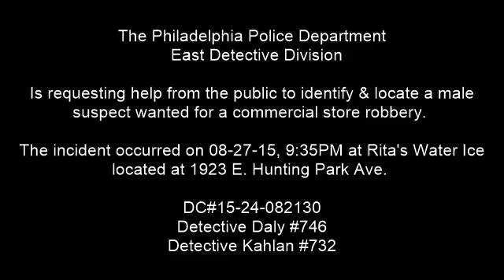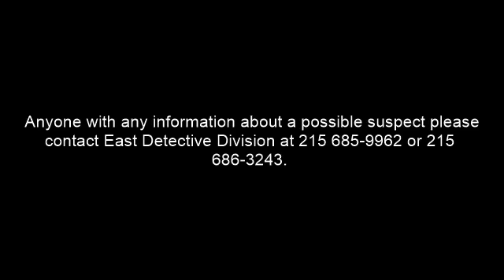Robbery 1923 E Hunting Park Ave DC 15 24 082130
East Detective Division is looking to identify and locate the suspect for a commercial robbery in East Division.

On August 27, 2015, at 9:35 pm, an employee, a 17 year-old female, for Rita’s Water Ice located at 1923 East Hunting Park Avenue was working at the walk up window when an unknown male riding a black trick bicycle approached the window asking for a water ice. When the employee returned with the water ice the suspect was pointing a handgun at her demanding money. When the employee ran to the rear of the store and told a co-worker what happened and stayed in the rear of the store until the suspect left. After a failed attempt at obtaining money, the suspect fled the area in an unknown direction. There were no injuries reported in this incident.

Suspect Description: Black male, early 20 years-of-age, thin build, dark complected, scruffy beard, wearing a grey hooded sweatshirt, riding a black trick bike with red extended foot pegs, and armed with a handgun.

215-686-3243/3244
Det. Daly #746
Det. Kahlan #732
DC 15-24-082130